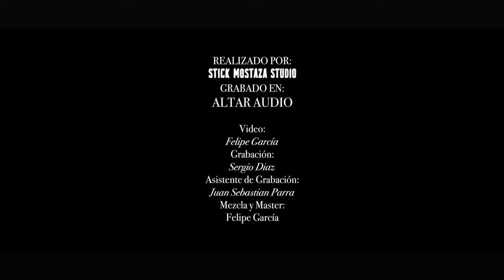The Lizard - Plasma ( Sesión en vivo - Altar Audio ) - Stick Mostaza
live session  grabada en Altar Audio con la producción de Stick Mostaza Studio.

Intragram : @thelizardrockoficial